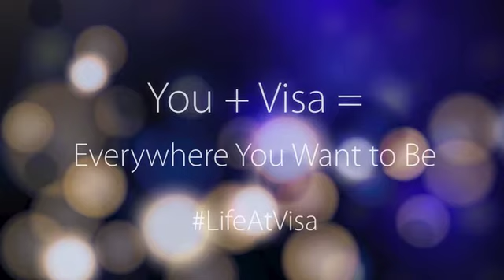Let It Glow Visa 2017 Bay Area Holiday Party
More than 2,000 Bay Area Visa employees celebrated the holidays and a year of hard work and success at the 2017 Bay Area Holiday Party.